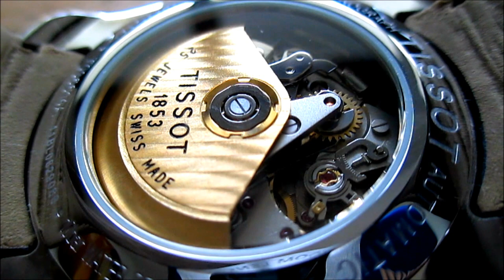Tissot Couturier Automatic Chronograph Valjoux Watch Herrenuhr T035.614.16.051.01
Uhrwerk
Automatik mit Kaliber "7750"
Uhren-Gehäuse
Edelstahl
matt (silberfarben)
Uhren-Glas
Saphirglas (kratzfest)
Lünette
Edelstahl
matt (silberfarben)
Zifferblatt
Index
Armband
Kalbsleder (schwarz)
Schließe
Faltschließe
Edelstahl
Kalender
Datum (Kalendertag) und Wochentag
Gehäuseboden
Edelstahlboden
Drücker
Zwei-Drücker
Halbschwingungen
28800 Halbschwingungen pro Stunde
Gangreserve
44 Stunden
Funktionen
Chronograph
Tachymeter
Sekundenzähler/kleine Sekunde
Minutenzeiger
Stundenzeiger
Wasserdichtigkeit
10 bar (100 Meter)
Material
Edelstahl
matt
und Kalbsleder
Durchmesser des Gehäuses
43,0 mm
Dicke des Gehäuses
14,2 mm
Gewicht
ca. 124,00 Gramm
Kollektion
Tissot T-Classic
Linie
Tissot Couturier
Artikelnummer des Herstellers
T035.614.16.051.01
Barcode/EAN